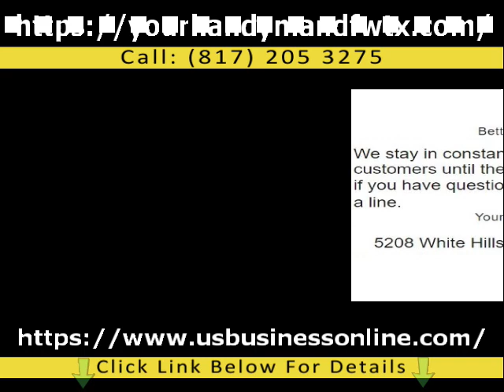Your Handyman Technician / Professional Handyman Services In Fort Worth TX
You can learn about Professional Handyman Services in Fort Worth TX, PLEASE check out

The video is showing Professional Handyman Services in Fort Worth TX valuable information but also try to cover the following subject:
-High Quality Remodeling Service in Fort Worth TX
-Professional Home Repair Service in Fort Worth TX
-High Quality Window Service in Fort Worth TX

So you would like to know more about Professional Handyman Services in Fort Worth TX, I did too and here's the the video I made.
Professional Handyman Services in Fort Worth TX interested me so I did some research study and uploaded this to YouTube .
Follow our video clips regarding Professional Handyman Services in Fort Worth TX as well as other similar topics on

Have I answered all of your questions about Professional Handyman Services in Fort Worth TX?
People who searched for High Quality Remodeling Service in Fort Worth TX also looked for Professional Home Repair Service in Fort Worth TX.